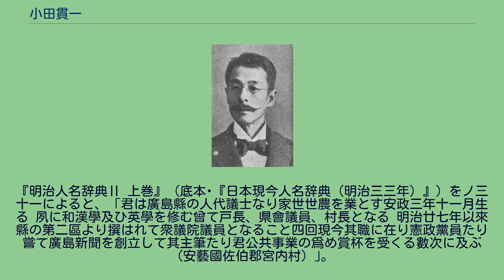小田貫一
小田貫一 小田 貫一（おだ かんいち、1856年12月29日（安政3年12月3日） - 1909年（明治42年）7月22日）は、日本の政治家、広島市長（第六代）。
族籍は広島県平民。
安芸国佐伯郡宮内村（現広島県廿日市市）に生まれる。
小田常吉の長男。
家は代々農業を営む。
上京して慶應義塾を卒業したのち、広島県会議員を経て宮内村村長となる。
第2回衆議院議員総選挙に立憲政友会からの推薦を受けて当選（以後6回当選）。
のちに政友会を離党して社交俱楽部を組織した。
1908年（明治41年）3月2日の第24回帝国議会「神職養成部国庫補助二関スル建議案委員会」で委員長として「国家神道」という言葉を初めて公に使用した。
その他、『広島新聞』の経営などに携わる。
1909年（明治42年）、広島市長。
『明治人名辞典Ⅱ 上巻』（底本･『日本現今人名辞典（明治三三年）』）をノ三十一によると、 ｢君は廣島縣の人代議士なり家世世農を業とす安政三年十一月生る 夙に和漢學及ひ英學を修む曾て戸長、県會議員、村長となる 明治廿七年以來縣の第二區より撰はれて衆議院議員となること四回現今其職に在り憲政黨員たり嘗て廣島新聞を創立して其主筆たり君公共事業の爲め賞杯を受くる數次に及ぶ（安藝國佐伯郡宮内村）｣。